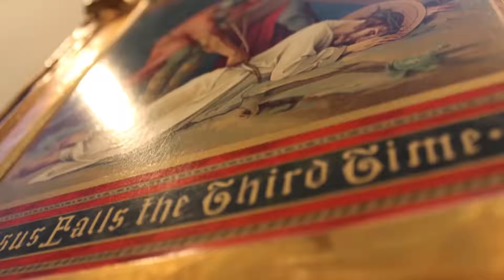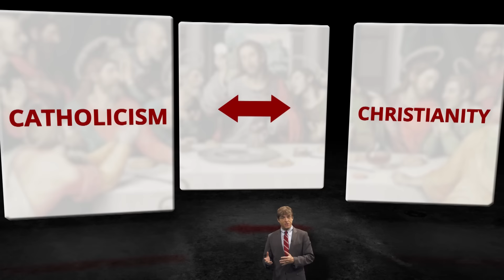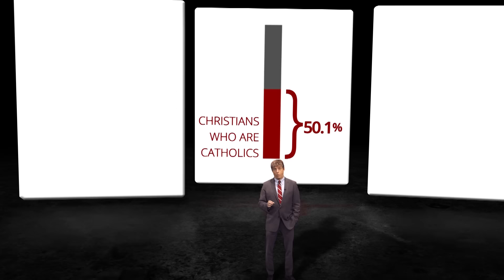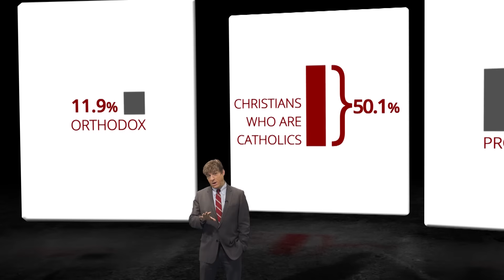The Resistance: Protestantism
Find the panelists on social and continue the conversation!